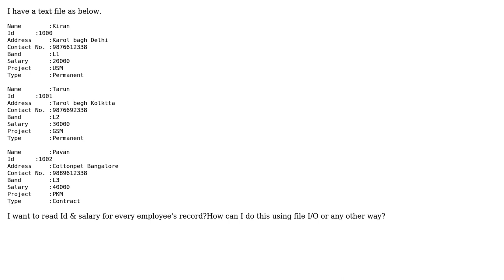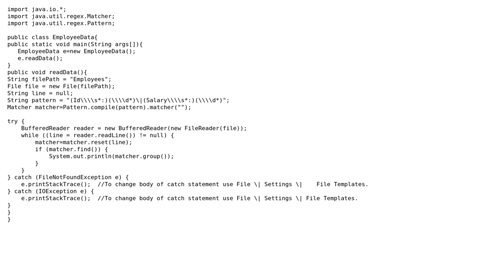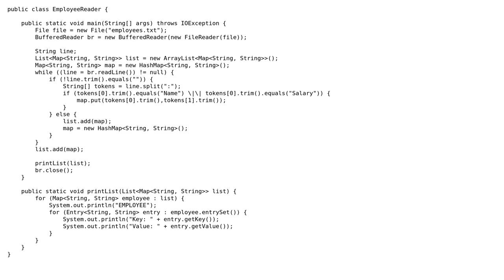How to read a specific field from a text file in java? (3 Solutions!!)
How to read a specific field from a text file in java?

With thanks & praise to God, and with thanks to the many people who have made this project possible! | Content (except music & images) licensed under CC BY-SA | Music | Images & others | With thanks to user user2741604 user Sharath Babu user Kevin Bowersox and the Stack Exchange Network Trademarks are property of their respective owners. You are responsible for your own actions.